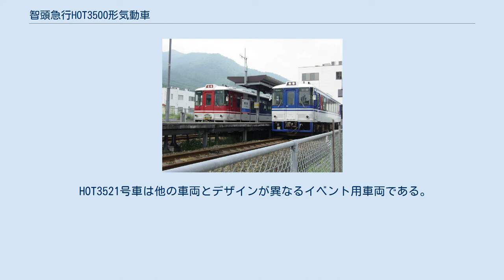智頭急行HOT3500形気動車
智頭急行HOT3500形気動車（ちずきゅうこうHOT3500がたきどうしゃ）は、智頭急行に所属する普通列車用気動車である。
 智頭急行線の開業に伴い、線内の普通列車用に製造された車両である。
1994年（平成6年）に一般用9両（HOT3501 - HOT3509）・イベント用1両（HOT3521・宝くじ号）の計10両が富士重工業で製造された。
全車が自社の大原事業所に配置されている。
形式称号のHOTは、智頭急行の沿線である兵庫県、岡山県、鳥取県をローマ字表記した際のそれぞれの頭文字を英語の"Hot"（「熱い」の意味）にかけたものである。
 全長17 mで、後発・対向の特急列車の130 km/h運転に支障することなく普通列車が駅の待避線に入線するダイヤグラムを構成する都合上、こちらも最高速度を110 km/hに設定されている。
走行用ディーゼルエンジンはHOT7000系と同じコマツ製SA6D125H-1(355 PS/2000 rpm)を1基搭載している。
なお、形式の3500は、機関出力が約350 PSであることに因んでいる。
全車両にトイレが設備されている。
 本形式は智頭線内のすべての普通列車に使用されるほか、西日本旅客鉄道（JR西日本）因美線の智頭駅 - 鳥取駅間でも使用される。
そのため、車内の自動放送はJR西日本米子支社管内の普通列車用の放送と同じフォーマットが用いられており、智頭線内では「JR西日本を」のフレーズを「智頭急行を」のフレーズに差し替えている。
JR西日本線内を走行する関係で優先座席が設けられており、同社で使用されている優先座席を示すシールが、窓などに貼られている。
 HOT3521号車は他の車両とデザインが異なるイベント用車両である。
普段は普通列車として使用されるが、イベント運用時はカラオケ設備や液晶モニター、トンネルシアター、テーブルを設置することができる。
2017年4月に内装工事が行われた。
2018年には外装の変更が行われ、3月18日より列車愛称「あまつぼし」として運行される。